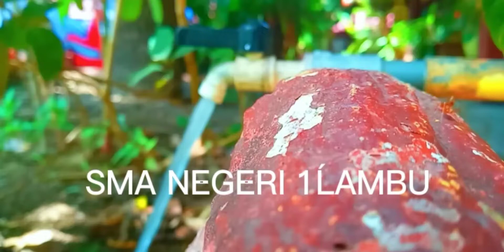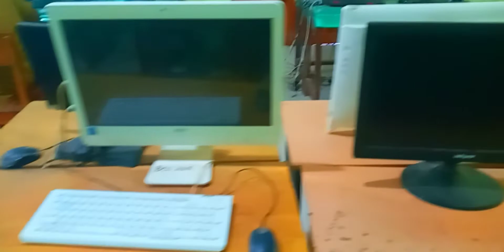Pemula @tahap awal selanjutnya masih..